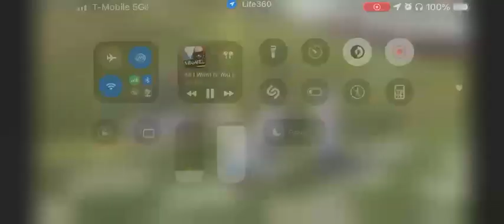Donovan Shannon run Savage Storm football 2024.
Southeastern Oklahoma State University football 2024. RB, redshirt freshman. Instagram lil_dono30